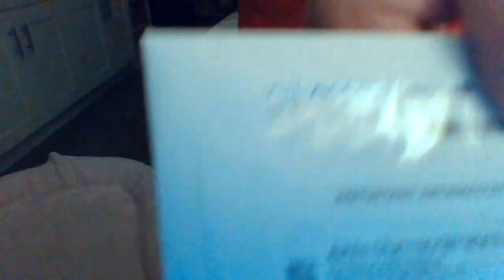11/12/21 Cat Cam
At 5640 Santa Monica Blvd in Los Angeles next door to Gold Diggers.  You can Google maps it, Google earth it, or Yelp it to see where I live.